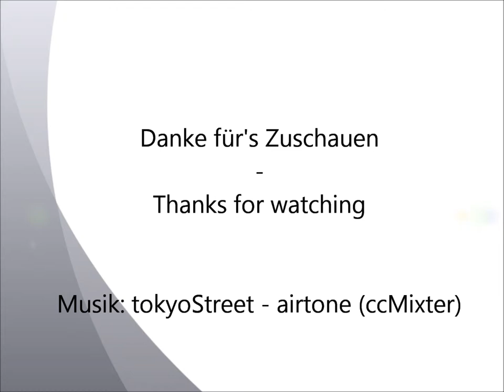Frohe Weihnachten - die neunte (2012)